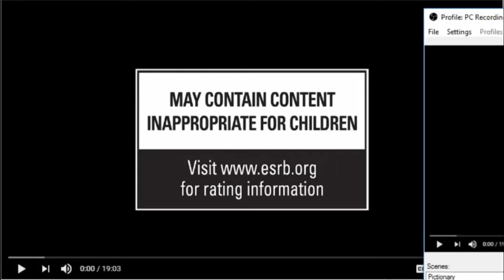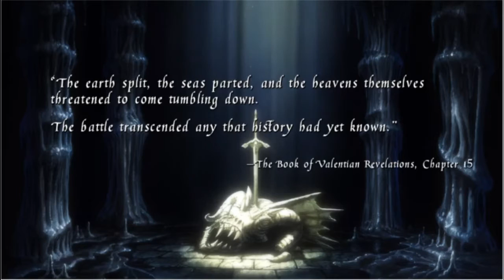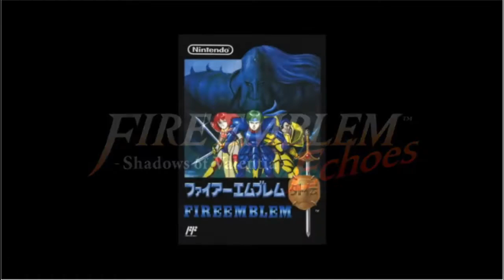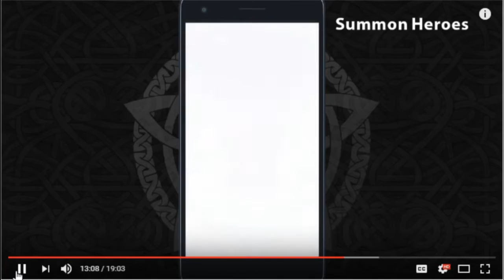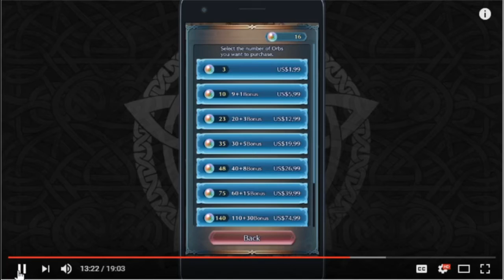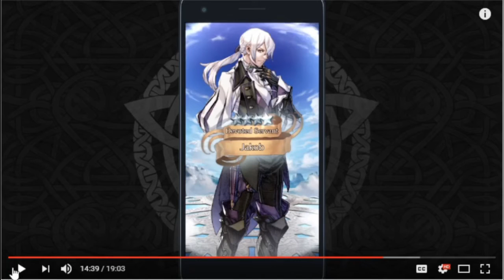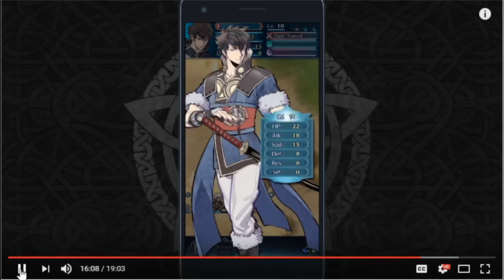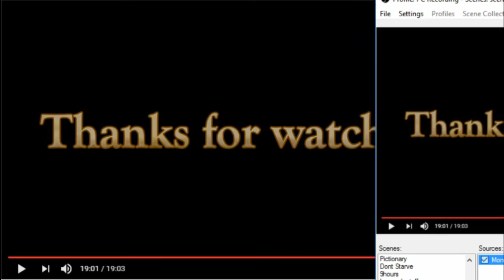Reaction and Analysis: Fire Emblem Direct 18.1.17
So I'll immediately say, I couldn't be happier as a Fire Emblem fan to live in this world. We have four new games coming out across many consoles/devices and my reactions will speak true.